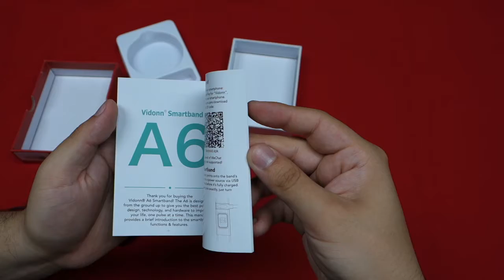Kickstarter Pulse Band A6 Unboxing!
$5.00 usd OFF! en LOOT CRATE!

Aqui les traemos el unboxing del Pulse Band A6 una rama dentro de lo que es la tecnología portable y diferente a un Smart Watch ya que llega a ser un Smart Band practico para personas con un estilo de vida bastante activo!